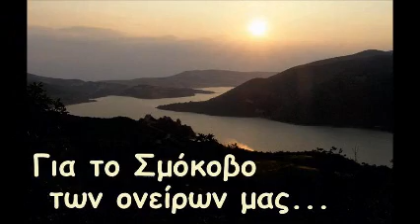ΣΜΟΚΟΒΟ 2012 ΓΛΕΝΤΙ